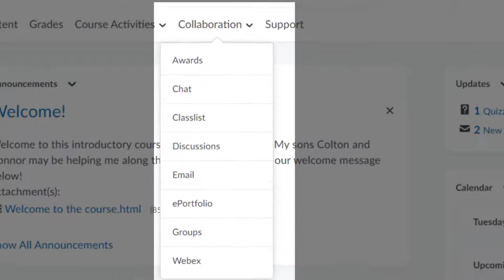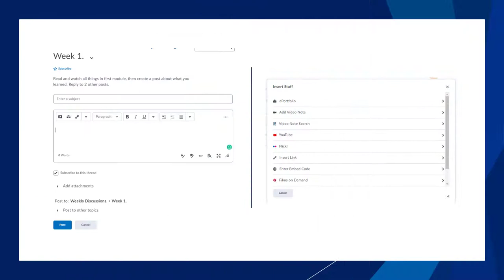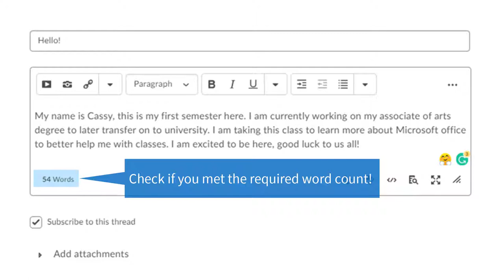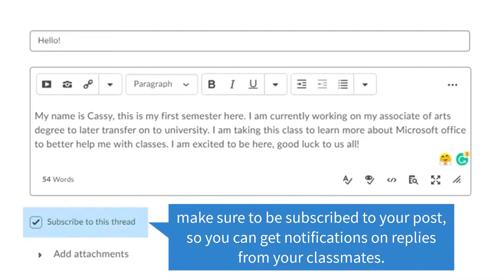D2L Help Videos: Discussions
Learn how to begin and respond to a discussion in your D2L class.